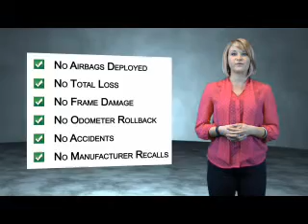2006 Jeep Wrangler 5524A - Leesburg FL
Year: 2006
Make: Jeep
Model: Wrangler
Trim: X
Engine: 4.0 liter 6 cylinder 4WD
Transmission: 4-Speed Automatic
Color: Black
Mileage: 50135
Address:
VIN:1J4FA39S66P741664